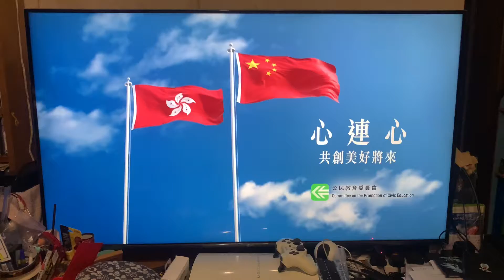無綫新聞台 無綫7:30一小時新聞 片頭（2022年9月21日 19:30 ~ 20:30）